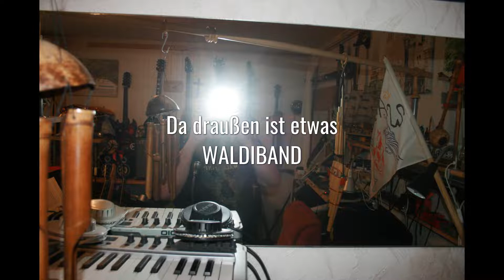Da draußen ist etwas WALDIBAND